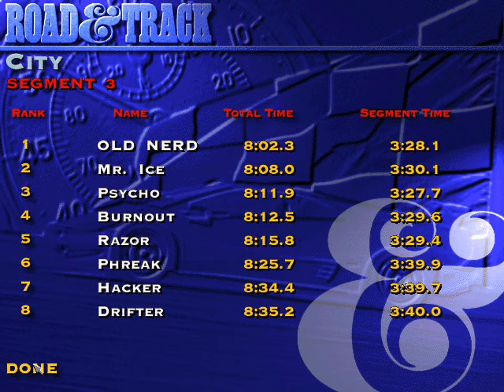The Need for Speed: Special Edition | Tournament - City | 4K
Old Nerd's Nostalgic Gameplay ▪ No Commentary Playthrough ▪ PC 4K
Title ▪ The Need for Speed: Special Edition
Race Type ▪ Tournament (Part 1)
Location ▪ City
Car ▪ Toyota Supra Turbo
Controls ▪ Keyboard ⌨

Road & Track Presents: The Need for Speed is a racing video game developed by EA Canada and published by Electronic Arts, initially released on the 3DO in 1994, and ported to MS-DOS in 1995. Another version of the game, The Need for Speed: Special Edition, was released in 1996 for the Microsoft Windows, PlayStation and Sega Saturn platforms. The original 3DO version offers eight sports cars, including several exotic models and Japanese imports, and tasks the player with racing in three realistic point-to-point tracks either with or without a computer opponent. Subsequent ports of the game normally include an additional ninth car and have more tracks, including closed circuits. Checkpoints, traffic vehicles, and police pursuits commonly appear in the races.

The game was noted for its realism and audio and video commentaries. Electronic Arts collaborated with automotive magazine Road & Track to match vehicle behaviour, including the mimicking of the sounds made by the vehicles' gear control levers. The game also contained precise vehicle data with spoken commentary, several "magazine-style" images of each car's interior and exterior and short video clips highlighting the vehicles set to music.

The Need for Speed was a commercial success. Video game publications praised the incorporation of realism into the gameplay and graphics, as well as the inclusion of full motion videos. It is the first installment released in the Need for Speed series, which has influenced several racing games. It was also sold in Japan known as Overdrivin' DX.

The premise of The Need for Speed involves racing in sports cars, including several exotic models and Japanese imports. The original 3DO version includes three point-to-point tracks, each divided into three stages; subsequent ports feature both the point-to-point tracks and new closed circuits. The Saturn and PlayStation versions include an additional three tracks. Traffic vehicles appear in races, and may be avoided by the player. Police pursuits are also a key gameplay mechanic, with the player ticketed or arrested if a police car succeeds in catching up with them. Players are arrested if they receive a third police ticket (or a second ticket in the Sega Saturn version). In the special edition, completing the tournaments (or entering a cheat) unlocks the "rally" mode, where car dynamics are changed to make for a faster 'arcade' experience, as well as the "Warrior PTO E/2", a fictional jet-powered sports car.

ℹ️ NFS RELEASES ℹ️
The Need for Speed, 1994 (DOS, Windows, 3DO, Saturn, PS1)
Need for Speed II, 1997 (Windows, PS1)
Need for Speed III: Hot Pursuit, 1998 (Windows, PS1)
Need for Speed: High Stakes, 1999 (Windows, PS1)
Need for Speed: Porsche Unleashed, 2000 (Windows, PS1, GBA)
Need for Speed: Hot Pursuit 2, 2002 (Windows, GC, PS2, Xbox)
Need for Speed: Underground, 2003 Windows, GC, PS2, Xbox, GBA)
Need for Speed: Underground 2, 2004 (Windows, GC, PS2, Xbox, GBA, Mobile, DS, PSP)
Need for Speed: Most Wanted, 2005 (Windows, GC, PS2, Xbox, Xbox 360 GBA, Mobile, DS, PSP)
Need for Speed: Carbon, 2006 (Windows, Mac OS X, GC, PS2, Xbox, PS3, Wii, Xbox 360, GBA, Mobile, DS, PSP)
Need for Speed: ProStreet, 2007 (Windows, PS2, PS3, Wii, Xbox 360, Mobile, DS, PSP)
Need for Speed: Undercover, 2008 (Windows, PS2, PS3, Wii, Xbox 360 Mobile, DS, PSP, Windows Mobile, iOS)
Need for Speed: Shift, 2009 (Windows, PS3, Xbox 360. PSP, Mobile, Windows Mobile, Android, iOS, Wii)
Need for Speed: Nitro, 2009 (DS)
Need for Speed: World, 2010 (Windows)
Need for Speed: Hot Pursuit, 2010 (Windows, PS3, PS4, Wii, Switch, Xbox 360, Xbox One, Windows Phone, Android, iOS)
Shift 2: Unleashed, 2011 (Windows, PS3, Xbox 360, iOS)
Need for Speed: The Run, 2011 (Windows, PS3, Wii, Xbox 360, 3DS)
Need for Speed: Most Wanted, 2012 (Windows, PS3, Wii U, Xbox 360, PS Vita, Android, iOS)
Need for Speed Rivals, 2013 (Windows, PS3, PS4, Xbox 360, Xbox One)
Need for Speed: No Limits, 2015 (Android, iOS)
Need for Speed, 2015 (Windows, PS4, Xbox One)
Need for Speed Payback, 2017 (Windows, PS4, Xbox One)
Need for Speed Heat, 2019 (Windows, PS4, Xbox One)